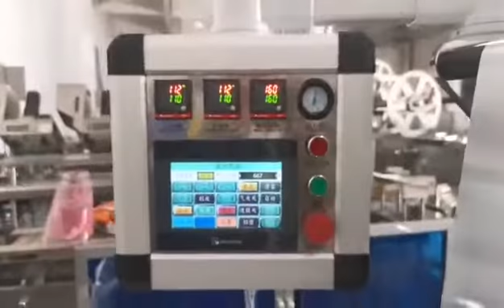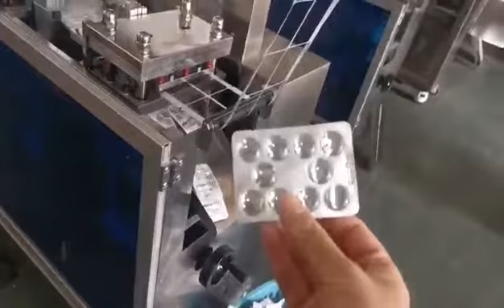the blister packing machine popular for market food and madical business work good and you can try